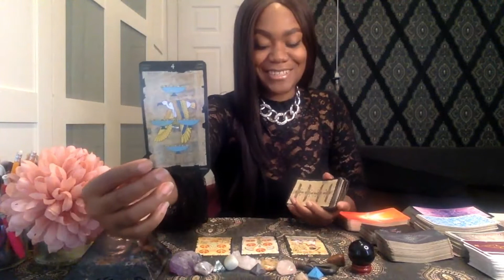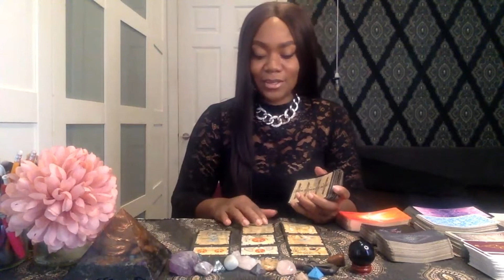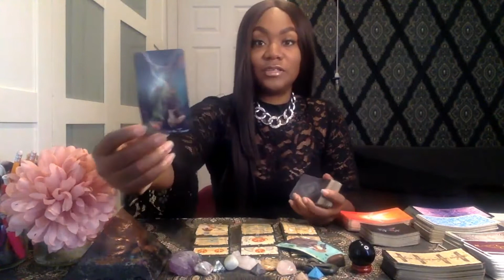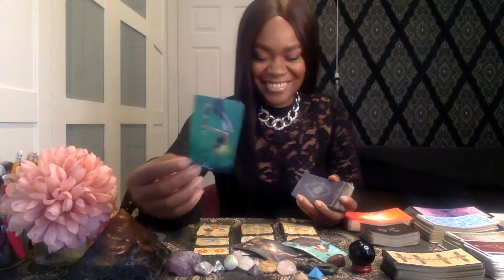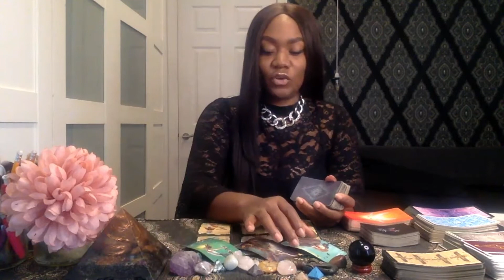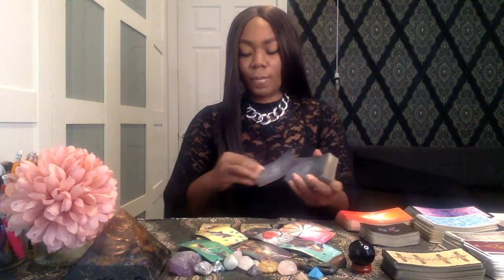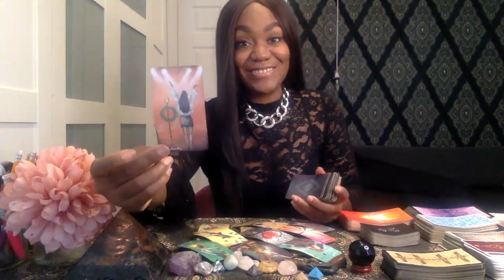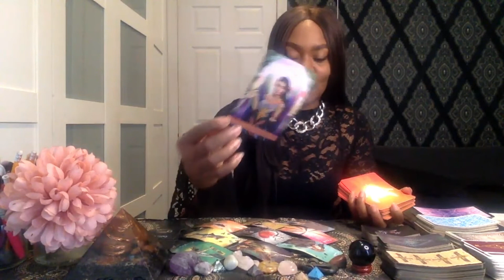Aquarius November Tarot Reading | A Gift Well Deserved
Hi Aquarius, here is your Tarot Reading for November 2021. I hope the messages connect with you. Super grateful to you for choosing this video and remember you have free will & can follow your own desires. ***Competition*** WIN a birth chart reading with me! All you have to do is become a subscriber, and I will choose a winner at random at the end of the month and announce the winner in next months videos.

I do not offer personals tarot readings; however, I do offer birth chart readings. A birth chart reading provides an interpretation of the leading life themes, challenges and understanding of potential possibilities. If you would like to book a birth chart reading please click the official booking link:
I will never reach out to you to book with me, so please be aware of impersonators.

Natal Big 3 - Sun in Capricorn | Moon in Scorpio | Ascendant in Capricorn
Progressed Natal Big 3 - Sun in Aquarius | Moon in Taurus | Ascendant in Aries
Sidereal Natal Big 3: Sun in Sagittarius | Moon in Libra | Ascendant in Capricorn
Draconic Big 3: Sun in Leo | Moon in Cancer | Ascendant in Virgo

Designs Inspired By Love & Life
Etsy shop

Journals
My Journal Of Transformation
Purple Flower Graphic Design Lined Journal Notebook with 300 Pages Size A5
Blue Flower Graphic Design Lined Journal Notebook with 300 Pages Size A5
Graphic Pink Floral My Journal Notebook A5, Lined Notebook with 300 Pages, Pink Petal Design
My Journal Notebook A5, Lined Notebook with 300 Pages, White Pink Petal with Flower Girl Design
My Journal Notebook A5, Lined Notebook with 300 Pages, Orange Yellow Sunset with Afro Girl Design
Graphic Floral Design Journal Notebook A5, Lined Notebook with 300 Pages,

Also if you enjoy relaxing music, beautiful sounds for meditation or would like ideas for Luxury Spas?
Bringing you relaxing music for deep sleep, stress relief, study, soothing thoughts and meditation with recommendations to trusted spa hotels

Love always

Clarissa